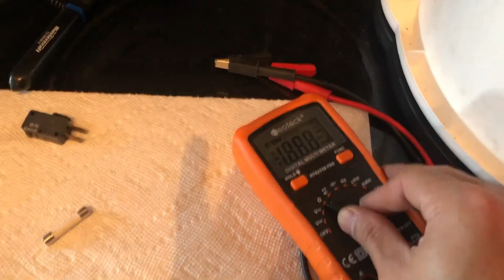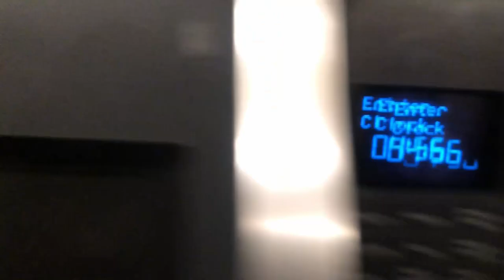VLOG #7: DIY Microwave Repair | The Jarings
DIY SERIES

MICROWAVE BRAND: Whirlpool
MODEL: YWMH53520CS-0

TRAVEL + FOOD + CANADA + FAMILY + MARRIED LIFE

FOLLOW US ON:FACEBOOK + IG + TWITTER : espirituallysa | miljaring